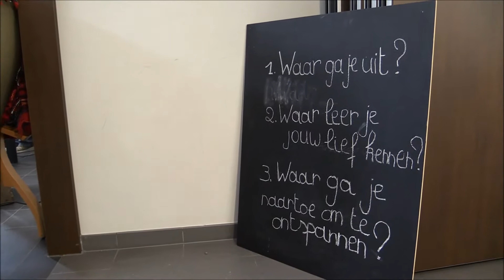Erfgoeddag Ninove pendelt tussen archief en verzamelaars